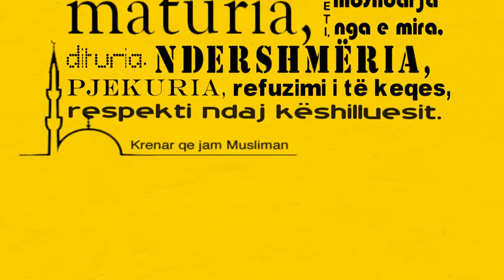Prej moralit të njeriut të mençur janë...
...butësia, maturia, dituria, pjekuria, ndershmëria, dinjiteti, turpi, burrëria, mosndarja nga e mira, refuzimi i të keqes, respekti ndaj këshilluesit.